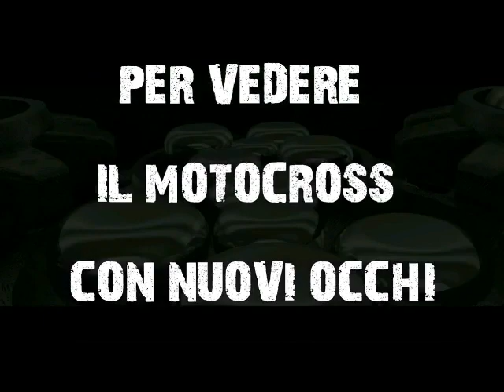Le giornate dei nostri Rider ai tempi del COVID-19 DANIEL FAVARO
RIDER DANIEL FAVARO UNA GIORNATA DI ALLENAMENTO AI TEMPI DEL COVID-19